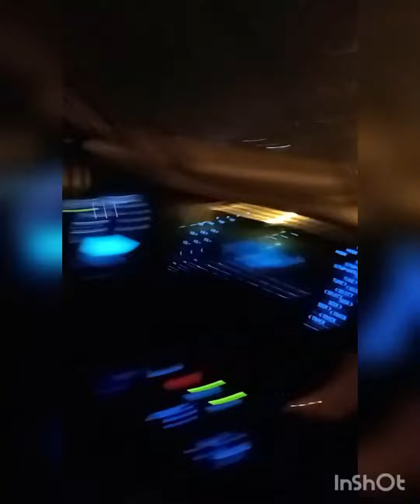অনেক দিন পর, বৃষ্টির মধ্যে রাত্রে গাড়ি চালালাম, আলহামদুলিল্লাহ, রহমতের বৃষ্টি 🇴🇲খারিফ#oman